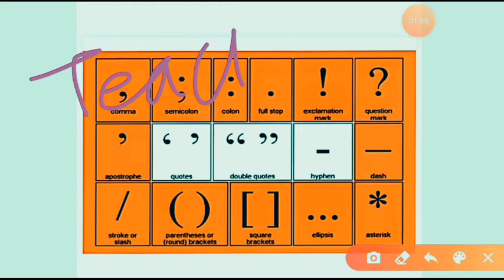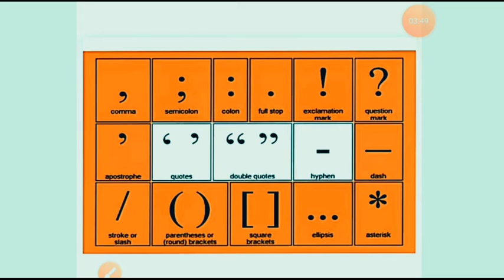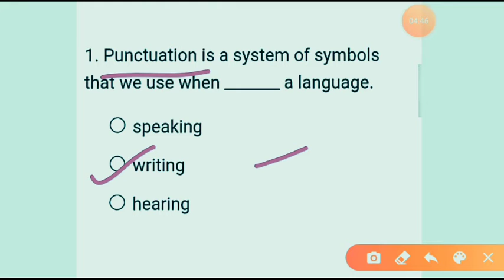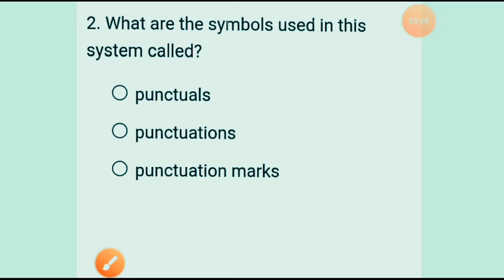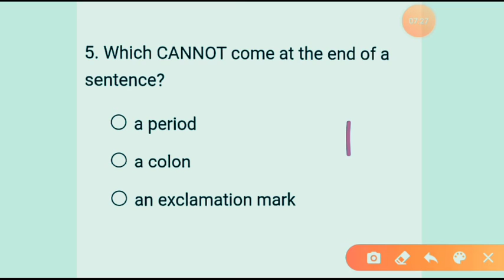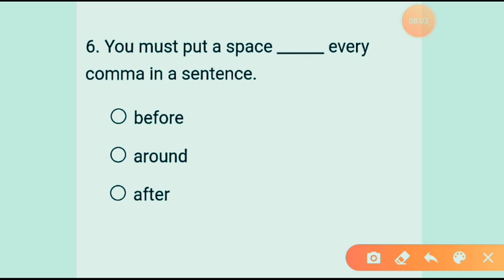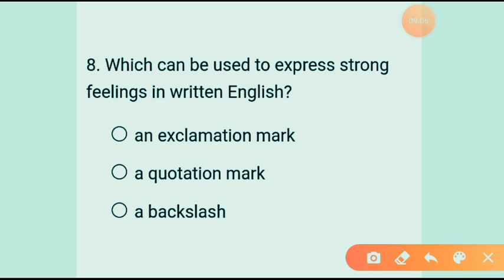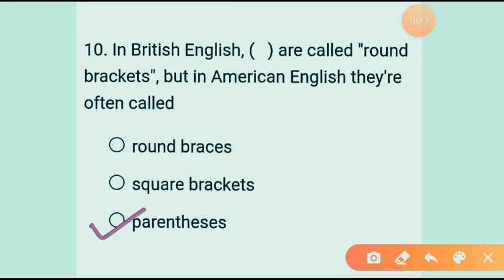Punctuation Marks EnglishGrammarForUPLT✍️💥